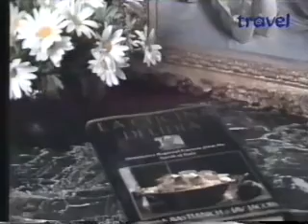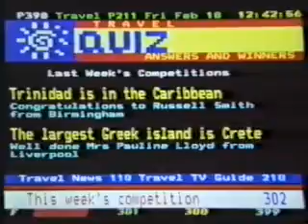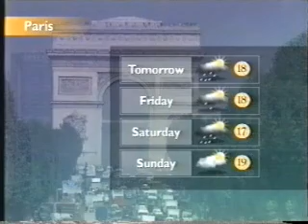TV-DX Travel, preview, some program and closedown 14.09.1994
recorded from satellite